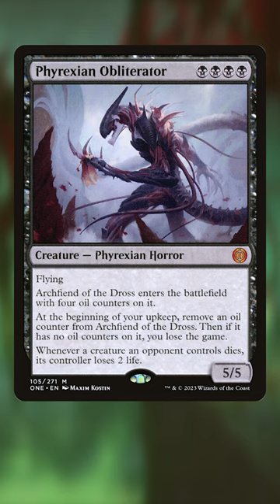Nasty 2-Card KO in Commander!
By switching creature text boxes, we can cause an opponent to lose the game at the beginning of their upkeep.